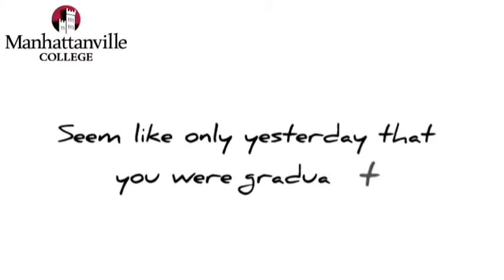Manhattanville College Class of 1964 50th Reunion